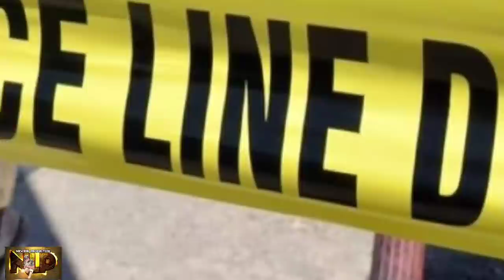BREAKING 21 YR 0LD BEAUTY QUEEN SET UP AND MVRD3RED BY MAN WITH MACHINE GVN RIGHT OVER IN TRINIDAD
GREETINGS MY VIEWERS AND SUBSCRIBERS TODAY I SHARE WITH YOU ANOTHER STORY...THIS TIME IT'S ABOUT AN INCIDENT THAT TOOK PLACE IN TRINIDAD AND TOBAGO ON OCTOBER 8, 2021 INVOLVING A FEMALE WHO WAS CUTDOWN...PLEASE WATCH AS I SHARE WITH YOU...